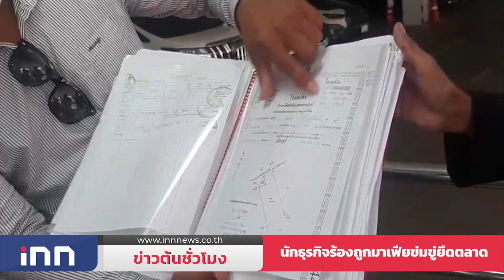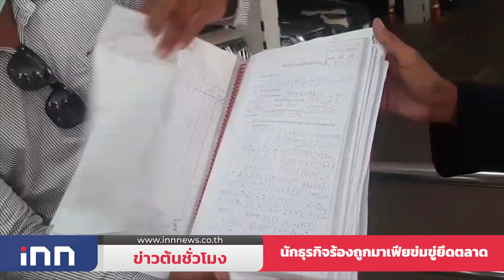ดัดแปลงรถตู้ตำรวจลุยตรวจโควิดATK : ข่าวต้นชั่วโมง 13.00 น.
- ตร.ดัดแปลงรถตู้ตำรวจลุยตรวจโควิด-19ในพื้นที่เข้าถึงยากทั่วประเทศ

- ซัดกันนัว! ทนายเดชา เข้าแจ้งความ ทนายตั้ม หมิ่นประมาท กล่าวหาตบทรัพย์ผู้กำกับโจ้ 20 ล้านบาท

- โผล่อีกราย! นักธุรกิจเจ้าของตลาดกบินทร์บุรี ยื่นหนังสือ ผบ.ตร.ขอช่วย อ้างถูกตำรวจนอกราชการข่มขู่ยึดตลาด คล้ายคดี "ผกก.โจ้"